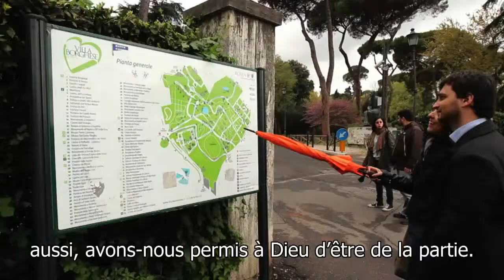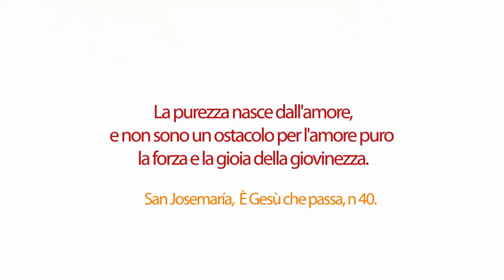La foi à 20 ans (7): Des fiançailles chrétiennes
Tout miser sur l'amour, y a-t-il rien de plus beau ?Être fiancés, se connaître, échanger profondément, faire partie de la vie de l'autre et prendre le risque de tout miser sur lui.. Fédérico et Isabella se sont fiancés il y a un an : leur foi les encourage à s'aimer et à se préparer pour ce qui demeurera à tout jamais.